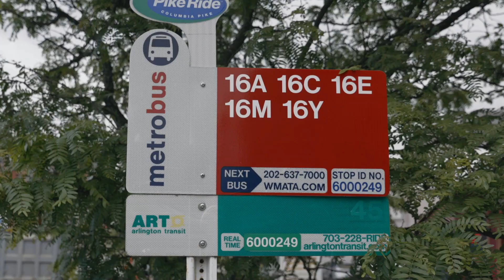We are Open! | Columbia Pike is Accessible | The Pike is Open for Business.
Driving isn’t the only option when you shop locally on the Pike. Walk, bike or ride the bus to support this vibrant business community during construction. Come see what’s new on the Pike!